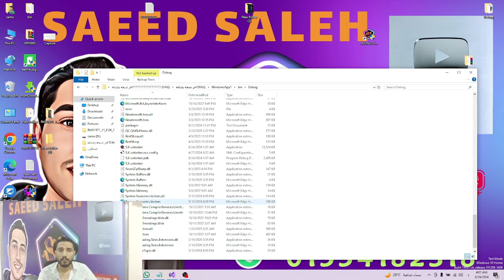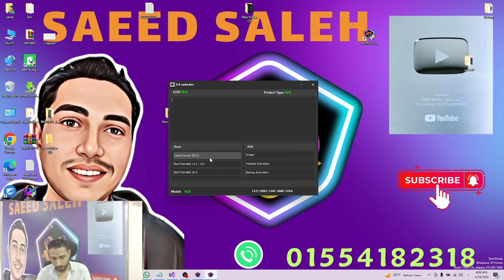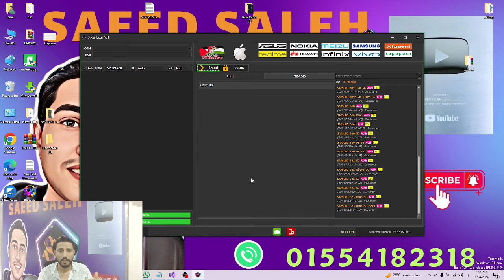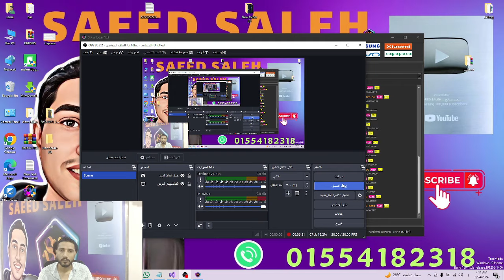💥BOOOM 💥NEW UPDATE💥 S K UNLOCER V19💥FRP ALL SAMSUNG 💥ALLSECURITY 2024💥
💥BOOOM 💥NEW UPDATE💥 S K UNLOCER V19💥FRP ALL SAMSUNG 💥ALLSECURITY 2024💥💥BOOOM 💥NEW UPDATE💥 S K UNLOCER V19💥FRP ALL SAMSUNG 💥ALLSECURITY 2024💥💥BOOOM 💥NEW UPDATE💥 S K UNLOCER V19💥FRP ALL SAMSUNG 💥ALLSECURITY 2024💥
لتواصل لتفعيل الاداه

▬▬▬▬▬ஜ۩▬▬▬▬▬ஜ۩
نشتــــــــــــــــــرك بقـــــــــــــــــــى فــــــى القنــــــــــــــــــــــاه وشكر لكم
رابط الموقع الرسمى للاداه
لشراء والتفعيل

قناتى على التليجرام
Elsaeed salh

قناتى على التليجرام
Elsaeed salh

▬▬▬▬▬▬▬▬▬▬ஜ۩۞۩ஜ▬▬▬▬▬▬▬▬▬▬
▬▬▬▬▬▬▬▬▬▬ஜ۩۞۩ஜ▬▬▬▬▬▬▬▬▬▬